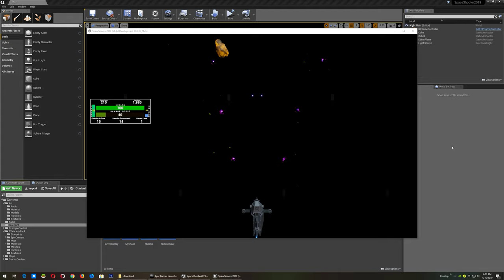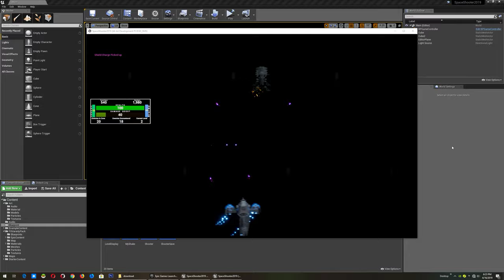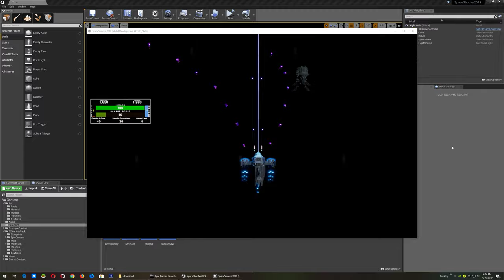UE4 Space Shooter - WIP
Working on level sections, and better enemies...
That little UFO will f$%k you up.